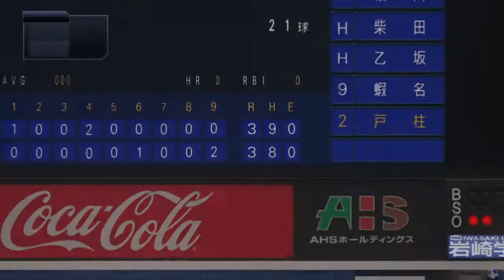野球魂2019速報Play-2020.09.11 D VS DB 橫濱：最後關頭拿下再見勝利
比賽進行：9局下 2人出局 一二壘有人
目前比數3：2
D投手：R.マルティネス
DB打者：蝦名 達夫（中二壘打）-戸柱 恭孝 （右安）
過關條件：拿下再見勝利